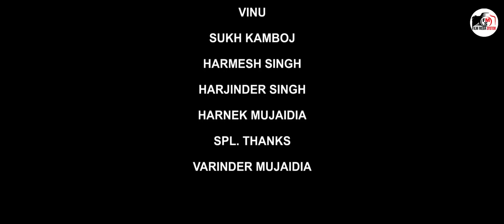ਪੱਗ ਨੂੰ ਦਾਗ, PAGG NU DAAG PUNJABI BEST SHORT MOVIE | PUNJABI FILM | PUNJABI NATAK, Film Media System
suggested videos
pagg nu daag
bua vs bhatiji
bua bhatiji jodi
short punjabi natak
punjabi natak
punjabi short natak
jawan beti short movie
pagg punjabi short movies
punjabi natka
pagg nu daag punjabi movie
pagg nu daag nu daag latest punjabi short movies
pagg short punjabi movie 2021
new punjabi movie pagg nu dagg
film media system channel
pagg nu daag na layi song status
pagg nu daag na lavi
pagg nu daag na layi song download
ਲੋਵ ਮੈਰਿਜ ਦੇ ਨਤੀਜੇ
love marriage ki pehli raat punjabi movie
Film Media System Presents
Trailer Movie 2019
Pagg Nu Daag New Punjabi Movie

Writer- Esha sukheeja
Director Dop & Editor : Harmesh Singh
Artist:
Gurnam Tiwana
Siya Kaushila
Vinu
Sukh Kamboj
Harnek Mujaidia
Harjinder Singh
Sanju
Harmesh Singh

Kudi ne collage ja ke ki kita...
Kapati sas
Darani jathani
Nanan bharjai
Nooh sas
Kabbi nooh
Lalachi jawai
Adab parohna
Adab parohna 2
hakam sohi
Nooh saas di ladai
full comedy movie derani jethani
Desi sassan desi galan
sada punjab
Noonh sass
Jawai
Parohna
Kisan ne khudkhushi
Hunde mawan naal peke
Film
short film
short films
all movies
new videos
short movie
Love movies
youtube videos
short films hindi
new movies 2019 in hindi
new punjabi movies 2020
hindi touching short  film 2020
comedy punjabi full movie
short punjabi natak
Punjabi short video
punjabi natak
new punjabi short movie
nooha ghar de tham
Short punjabi movie
bapu short film
morari bapu short movie
babu btech short film all episodes
mahesh babu short film brand
bhua bhatiji
bhua ek te fufad do full movie
bhua bhatiji punjabi movie
bhua sadi mardi bakre de meet te
bhua comedy
Bhua phatiji punjabi movie
beti short movie
beti short movies
maa beti short film
beti bachao beti padhao short movie
meri beti short film
maa beti short movie
beti short film
beti bachao short film
apni beti short film
hamari beti short film
boro loker beti short film
bareilly ki beti short film
garib ki beti short film
dhiyan naal pyar karn wale short film
dhiyan di pukar
dhiyan naal pyar
dhiyan di awaz
dhiya movie kannada
dhiyan nimaniyan full movie
punjabi natak
punjabi short movies
dhiyan raniyan full movie
dhiya movie
Kisamt dhiyan di,
Jism di bhukh
pagg nu daag
kabbi nooh
vidhwa aurat
ehsaas
result of love marriage
jism di agg
jism de saude
Jism di bhukh
Talak
 ghar di izzat
Dhee rani
jigre wali dhee
 viah di pehli raat
pehli raat
First nigh
love marriage di pehli raat
 love marriage
dhakka
 yaar di bhen te akh
yaar maar
 lalchi sass
 nooh sass
 nuh sass
 love ek prem kahani
Rabba tere rang neyare
life after death hindi film
preeto thanedarni
police officer
takdeer
taqdeer movie
 bhen bhai ka pyar
bhen bhra da pyar
ਧੀ ਰਾਣੀ, ਤਲਾਕ
 ਘਰ ਦੀ ੲਿਜੱਤ
ਲਵਮੈਰਿਜ ਦੀ ਪਹਿਲੀ ਰਾਤ
ਪਹਿਲੀ ਰਾਤ
ਔਲਾਦ ਦਾ ਮੋਹ
ਯਾਰ ਦੀ ਭੈਣ ਤੇ ਆਖ
 ਯਾਰ ਮਾਰ
ਅਸ਼ਕੀ
ਧੀਆਂ ਦੀ ਕਿਸਮਤ
ਵਿਧਵਾ ਔਰਤ
ਭੈਣ ਭਰਾ ਦਾ ਪਿਆਰ
ਕੱਬੀ ਨੁਹ
ਕਿਸਾਨ ਦਾ ਮੁੰਡਾ
ਪੱਗ ਨੂੰ ਦਾਗ
ਲਵਮੈਰਿਜ ਦੇ ਨਤੀਜੇ
ਪ੍ਰੀਤੋ ਥਾਨੇਦਾਰਨੀ
ਲਵ ਪ੍ਰੇਮ ਕਹਾਣੀ
ਰੱਬਾ ਤੇਰੇ ਰੰਗ ਨਿਆਰੇ
ਲਾਲਚੀ ਸੱਸ
ਦਾਗ
ਦਰਾਣੀ ਜਠਾਣੀ ਕਪੱਤੀ,
ਦਰਾਣੀ ਜਠਾਣੀ ਦੀ ਲੜਾਈ
ਦਰਾਣੀ ਦੀ ਕਰਤੂਤ
ਦਰਾਣੀ ਨਾਲ ਧੱਕਾ
ਭੂਆ ਭਤੀਜੀ
ਕੁੜੀ ਨੇ ਕਾਲਜ ਜਾ ਕੇ ਕੀ ਕੀਤਾ
ਦਰਾਣੀ ਦੇ ਬਣਿਆ ਗੋਲਾ
ਭਾਬੀ ' ਤੇ ਮਾੜੀ ਨਜਰ • ਭਾਗ - 2
ਸ਼ਰੀਕ 2 ਦੇਖੋ ਗਰੀਬੀ ਵਿੱਚ ਸ਼ਰੀਕਾ ਨੇ ਆਪਣਿਆ ਨਾਲ ਕੀ ਕਰਤਾ
 ਸ਼ਰੀਕ - 2
ਲਾਈਲੱਗ ਯਾਰ
ਫੌਜਣ ਤੇ ਜੇਠ ਨੇ ਰੱਖੀ ਗੰਦੀ ਨਜ਼ਰ ਤਾਂ ਦੇਖੋ ਕੀ ਹੋਇਆ
ਦਰਾਣੀ ਜਠਾਣੀ ਦਾ ਪਿਆਰ
ਦਰਾਣੀ ਜਠਾਣੀ